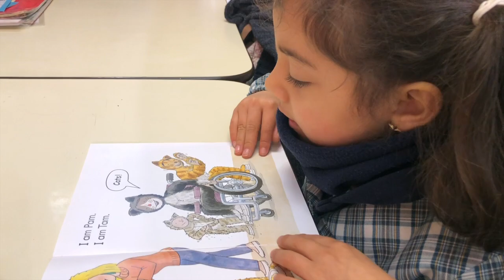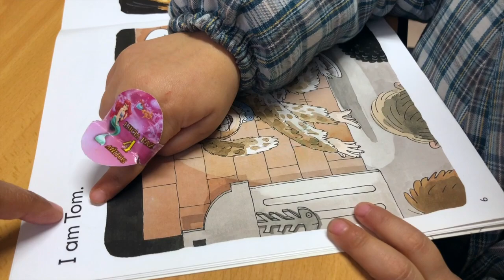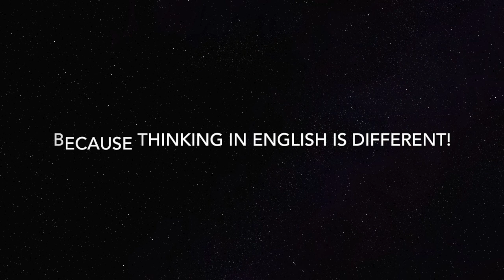Prekinder children are starting to read! - Pumahue Huechuraba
Bilingual Program